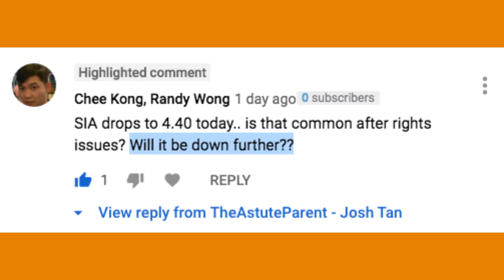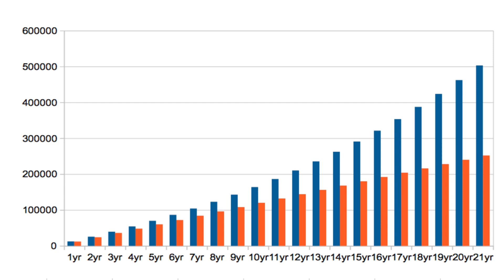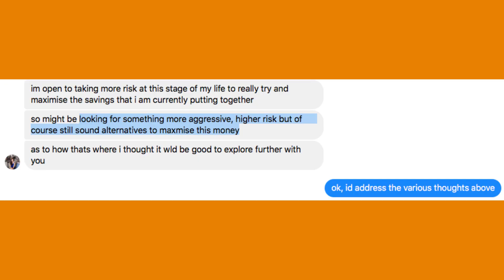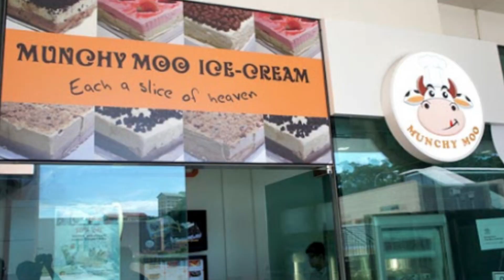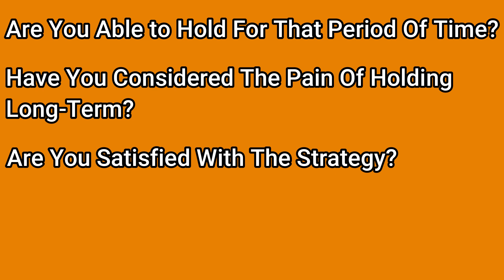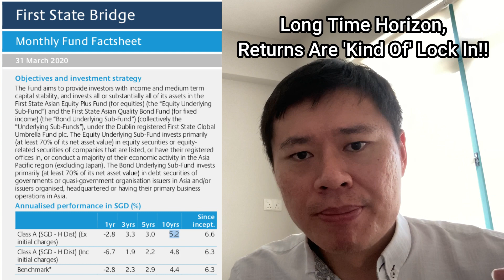SHOULD YOU INVEST NOW OR WAIT? (WHERE IS THE MARKET HEADING)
One of the most common question is "Is this the RIGHT TIME TO INVEST NOW?".
I'd like to rephrase that question to answer it better and it is
"Can I invest and AVOID LOSSES". That is the heart of the question righttimetoinvest.

Another common question is "will the share go down further".
"GREAT INVESTING REQUIRES A LOT OF DELAYED GRATIFICATION"
Hence, when investing look long term. It helps you get compounding returns.

4:25 you'd see a chart to show dollarcostaveraging and how much investment gains you'd make.

For new investors, it's hard to imagine losses from investing. Hence, I'd advocate to be less aggressive.
If you are high IQ, take note that investing is for the future which nobody knows. Nobody knows where the market is heading. Even experts. There is a risk of being over-confident and it hurts investing returns.

10:20 When it comes to investing
1) Are you able to hold for the period of time?
2) Have you considered the pain of holding onto a losing position?
3) Are you satisfied with the strategy and not guess on market direction?